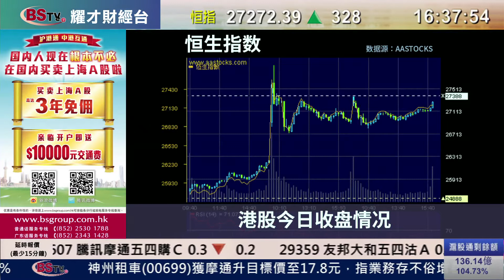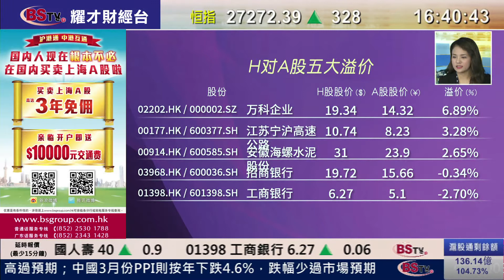耀才財經台 滬港股市總結(國) 畢純紫 ﹣港股期結前沒有方向，恒指全日跌10點